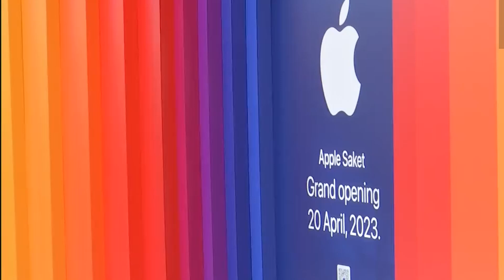Delhi Apple Store: दिल्ली में खुलेगा Apple का पहला स्टोर, Tim Cook करेंगे ग्राहकों का स्वागत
मुंबई के बाद Apple के सीईओ टिम कुक आज नई दिल्ली में दूसरे रिटेल स्टोर एप्पल साकेत का उद्घाटन करेंगे. एप्पल साकेत साकेत के सेलेक्ट सिटीवॉक मॉल में स्थित है, जो आज सुबह 10:00 बजे ग्राहकों के लिए खुलेगा.